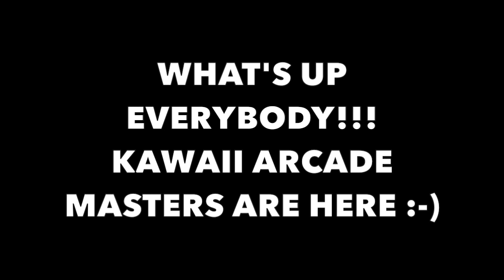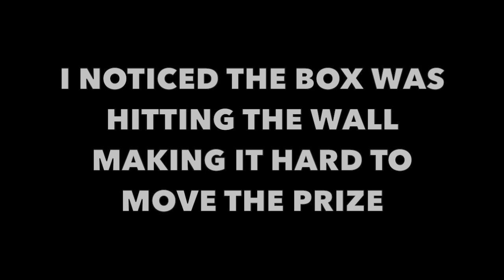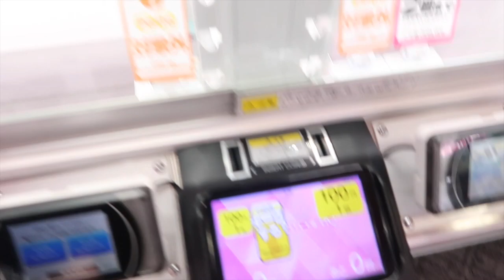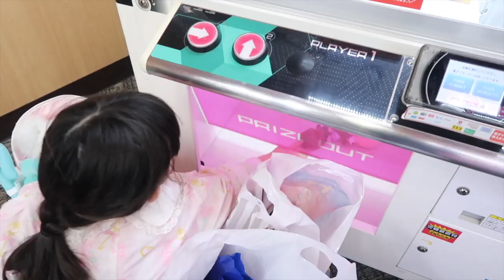WHEN THEY WANT YOU TO WIN!!!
Hey everybody!  We love it when we find awesome prizes in easy to win games.  A lot of arcades have tons of older prizes they need to get rid of to make room for the newer prizes so they put them in easy games.  The newer the prize the harder the game but we still play those games too.  Join us on our arcade adventure :-)

Songs: Retro by Wayne Jones